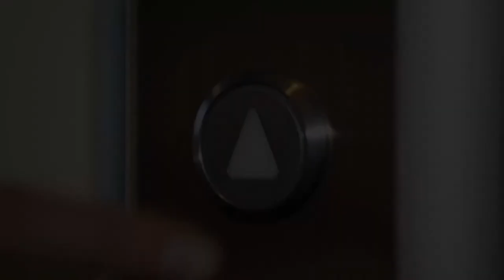TRẢI NGHIỆM CÔNG NGHỆ 4.0 SUNSHINE TECH TRONG DỰ SN SUNSHINE CITY SÀI GÒN - LH: 0917 999 506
Chủ đầu tư: Tập đoàn Sunshine Group.
Vị trí: Đường Phú Thuận, Quận 7.
Tổng diện tích: 9,91 ha.
Nhà thầu xây dựng: HÒA BÌNH.
Quy mô căn hộ: 9 block cao 26-38 tầng
Tổng sản phẩm: 3748 căn hộ.
Số căn hộ/tầng: 10 – 12 căn/tầng.
Thang máy/tầng: 4 thang máy/tầng.
Các loại căn hộ:
+ 2 phòng ngủ: 69 – 85 m2.
+ 3 phòng ngủ: 102 – 105 m2.
+ 4 phòng ngủ: 131.6 m2
Thời điểm bàn giao: Quý II/2020.
Giá bán: từ 50 triệu/m2.
Sở hữu: lâu dài (người Việt Nam) – 50 năm (người nước ngoài).

LÊ TRUNG KIÊN : 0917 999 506.
# Bản quyền cộng đồng:
Nếu video có bản quyền từ đơn vị sản xuất, hay cá nhân nào vui lòng gửi email hoặc gọi điện thoại giúp Kiên. Châu rất tôn trọng quyền sản xuất nội dung của các đối tác. Vì nhiều tài liệu cần sử dụng tư liệu nên việc này khó tránh khỏi, mong các bạn bè đồng nghiệp, cơ quan, đơn vị xem xét.